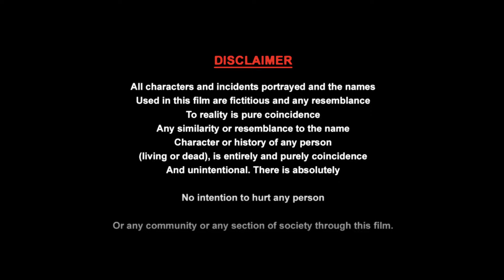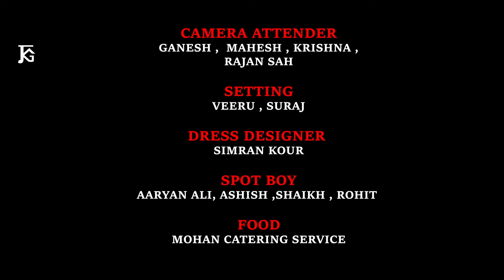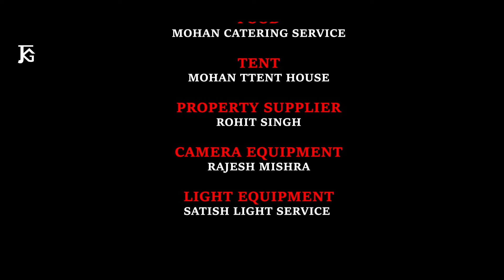सौदा | Sauda | Bengali Dubbed Hindi Short Films 2024 | Khushboo Sawan, Akshar Bharadwaj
Language: Bengali
Title: सौदा (Sauda)
Cast: Khushboo Sawan, Akshar Bharadwaj
Director: Mukesh Narayan Agrawal
Screen Play & Dialogue: Mukesh Narayan Agrawal
Dress Designer: Gauri
Edit & DI: Ganesh Gujar
Folley: Mantosh Kumar
Mixing: Sandeep Kanani